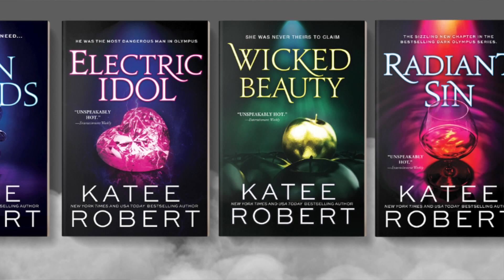My Favourite spicy romance book series! 🥵🌶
In this video, I am talking about my picks for romance books that are spicy and steamy.

Please check for Trigger Warnings as these spicy books are quite dark and heavy.

In the comments, let me know your favourite book series.

Ashley

P.s. you're awesome!